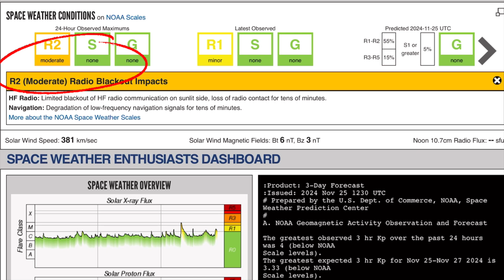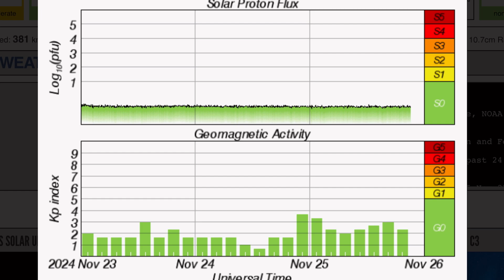Multiple Solar Flares‼️ Canada EXTREME COLD‼️ Tofino Earthquake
November 25 2024

5 Day not so normal World Weather forecast. Plus a look at spaceweather for today.